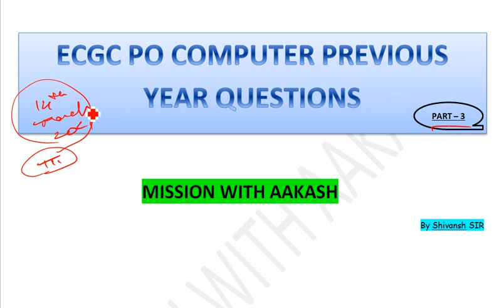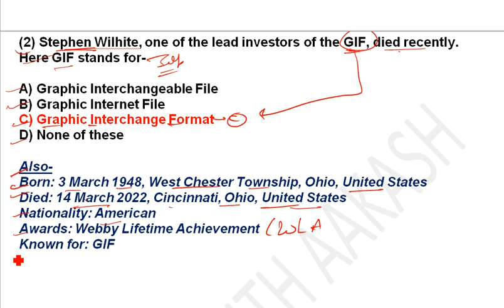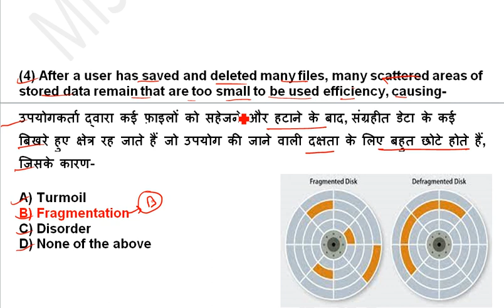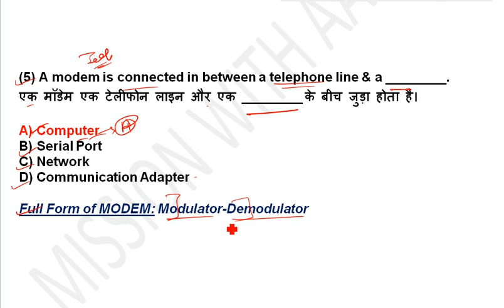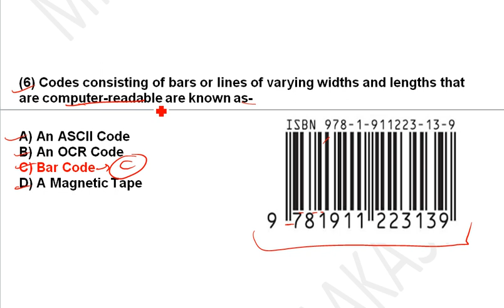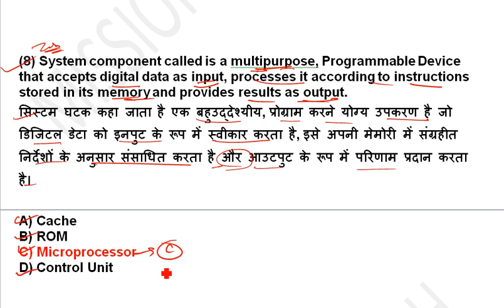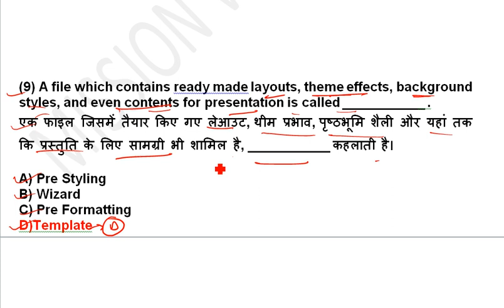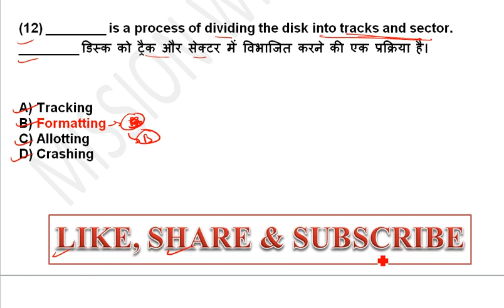ECGC PO COMPUTER PREVIOUS YEAR QUESTIONS PAPER, ECGC PO COMPUTER AWARENESS, COMPUTER BASED MCQ #03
ECGC PO COMPUTER PREVIOUS YEAR QUESTIONS PAPER
ECGC PO COMPUTER AWARENESS
COMPUTER BASED MCQ
COMPUTER GK
COMPUTER FOR BANKING
SSC CGL CHSL
ECGCPO
ECGCPO2022
ECGCPONOTIFICATION2022
ECGCNOTIFICATION2022
ECGCCOMPUTER
PONOTOFICATION2022
IMPORTANTCOMPUTER2022
ECGC
ECGCNOTIFICATION
COMPUTERFORPO
COMPUTERFORECGC
COMPUTERFORECGC2022